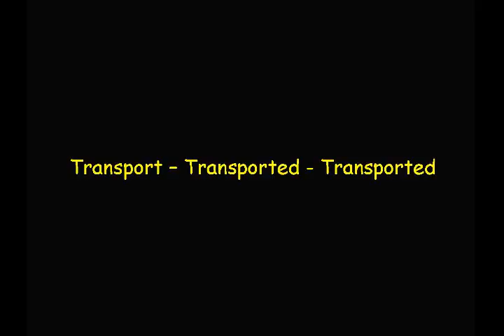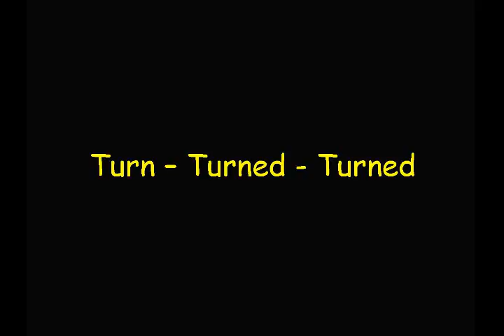42 Steven Smith's VIA 20-20 Practice Kit - Day 42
Day 42. What can I say? It's really good to practice and learn new verbs. In fact, it opens up a brand new world. More communication, more fluency, more accuracy, more of what you've always wanted to have domain of. Congratulations! You've come a long way.